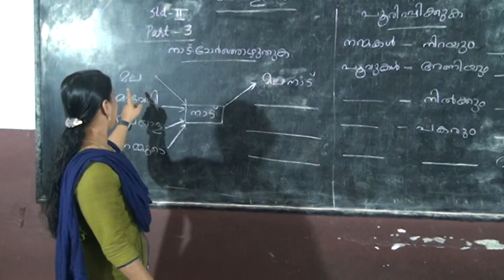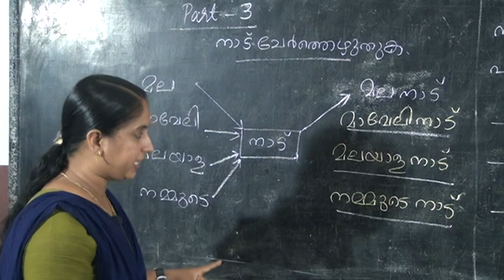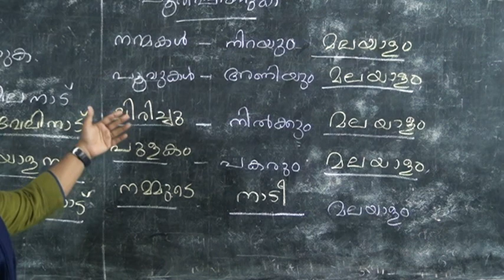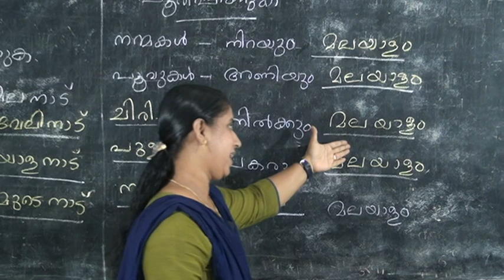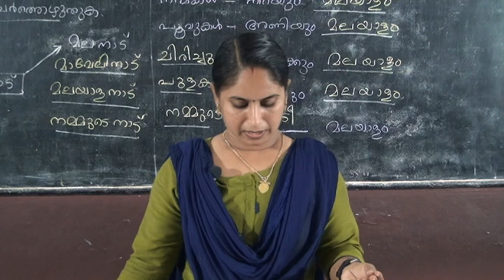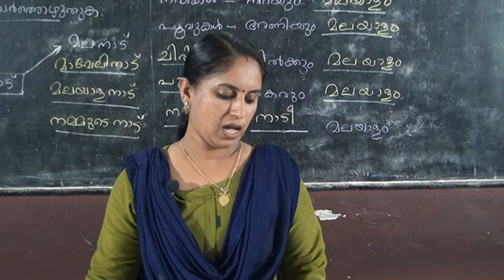2 Std Malayalam Part 3